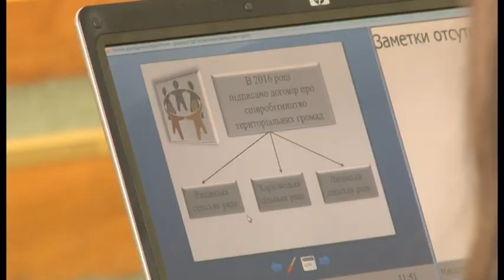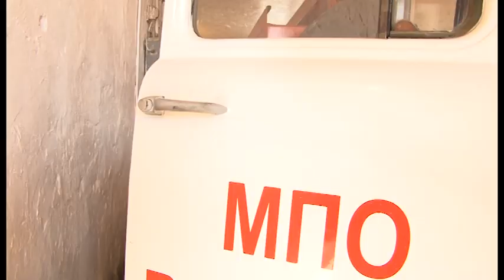Центр безпеки громади планують збудувати цього року в Рашівці Гадяцького району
Створення сортувальних станцій, центрів безпеки громади, електронних систем документообігу. Такі ідеї подавали на конкурс розвитку територіальних громад Полтавщини. Цього року на їх реалізацію виділять майже 18 мільйонів грн.